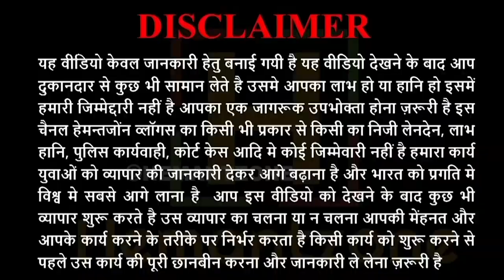60-60 Pure कॉटन कुर्तियां | Jaipur Sanganer Kurti Wholesaler | Jaipuri Kurtis - Factory and Bulk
Hemantzone Vlogs Presents : 60-60 Pure कॉटन कुर्तियां | Jaipur Sanganer Kurti Wholesaler | Jaipuri Kurtis - Factory and Bulk

For Order :
RAWAT TEXTILE

OPPOSITE BY NEW LADHURAM SWEETS SANGANERI 1st, PLOT NO.19. OPPOSITE BY SAROJ NURSERY. SANGANER. Jaipur. Rajasthan. 302029

Jaipuri Kurtis Collection
Boutique Jaipuri kurti manufacturer
jaipuri kurti wholesale market
जयपुरी कुर्ती होलसेल धमाका
Daily Wear Export Quality Kurtis
Jaipuri Kurtis
Muslin Suits
Jaipuri Kurti Manufacturer
Jaipuri Kurtis Sets
Wholesaler of Kurtis
kurti palazzo dupatta
jaipuri kurti set
60-60  cotton kurti
Premium Quality Jaipuri Kurtis
Beautiful Collection Cotton & Partywear Wear
TRENDY COLORS KURTI SET
Kurti Manufacturer & Exporter In Jaipur
Premium & Designer Kurti Collection
s4u new catalogue 2021
aaheli kurti
kurti wholesale market
plus size kurtis wholesale
jaipur kurti palazzo set wholesale
wholesale kurtis online
rayon kurtis wholesale
wholesale kurtis catalog
jaipur kurti online
georgette kurtis catalogue
jaipur kurti palazzo set amazon
hiva kurti
jaipur kurti flipkart
kurtis below 300 wholesale
psyna kurtis
liva kurtis wholesale
s4u single piece kurtis online
jaipur kurti palazzo set manufacturer
anarkali kurtis wholesale
s4u latest catalogue 2021
avasa kurtis wholesale price
avaasa kurtis wholesale price
selfie kurtiz wholesale price
kurti catalogue
jaipuri kurti online
kurti palazzo set wholesale catalogue
fusion kurtis wholesale
party wear kurtis wholesale
kaya kurtis
kurtis below 200 wholesale
cotton anarkali kurtis wholesale online
s4u kurtis latest catalogue 2021
jaipuri kurta set
ikkat kurtis wholesale
avasa kurtis wholesale online
noor fab kurti
jaipuri kurti with jacket
georgette kurtis wholesale
nitya nx
gulmohar kurti
jaipur kurti set by amazon
diya trends kajal style
kurtis wholesale online shopping cash on delivery
s4u kurtis with palazzo
5xl kurtis wholesale
khadi kurtis wholesale
libas kurtis wholesale price
avaasa leggings wholesale price
3xl kurtis wholesale
chikan kurti wholesale

jaipuri kurta, jaipuri kurti design, branded kurtis wholesale, westside kurtis wholesale, jaipur kurti set, jaipur kurti set myntra, hemantzone kurti, hemantzone jaipur kurti